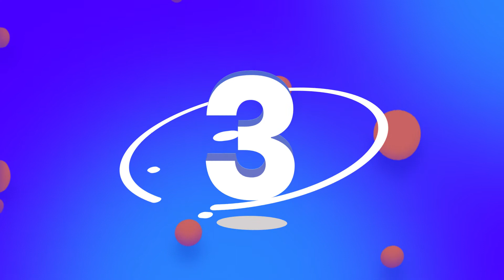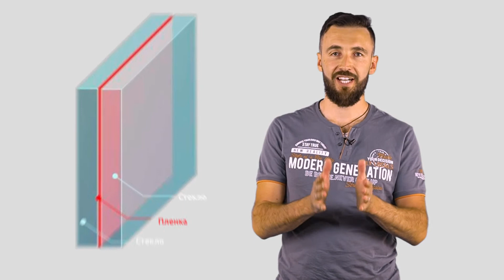ТОП 5 плюсов раздвижных перегородок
Какие плюсы у раздвижных перегородок? Чем они лучше обычных дверей? а что насчёт материала? Это и многое другое вы узнаете в нашем видео